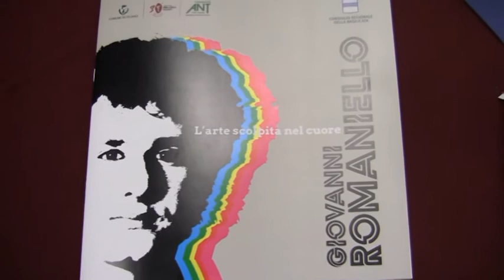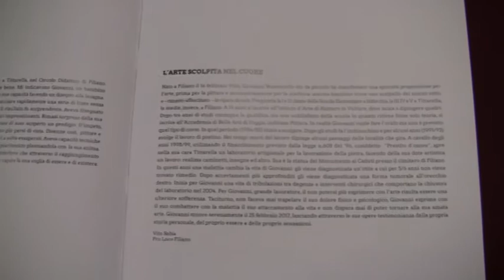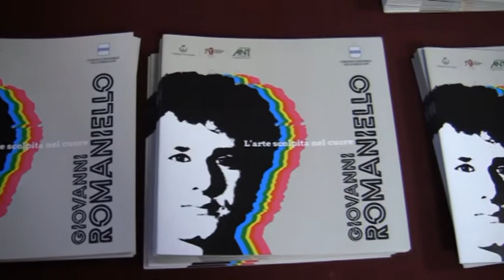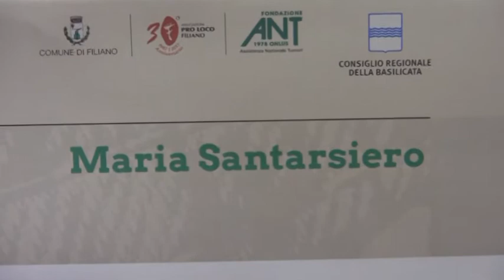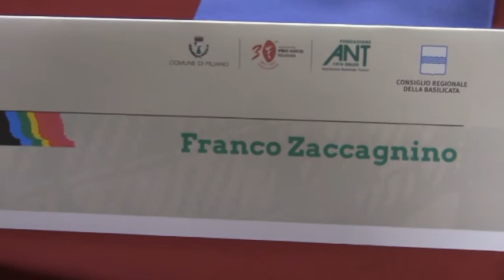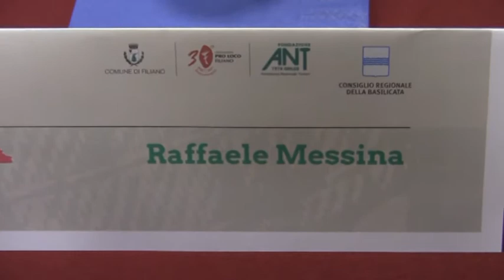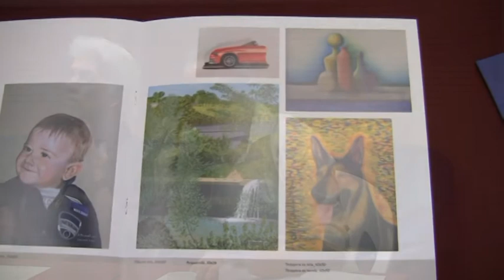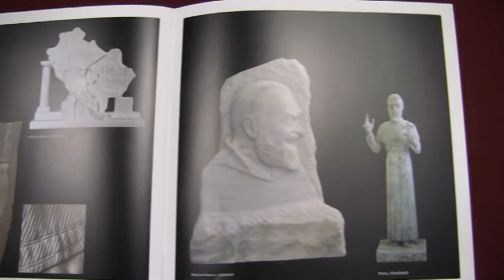Filiano: Incontro "L'Arte per L' A.N.T. in ricordo di Giovanni Romaniello"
Pro-Loco Filiano: 26 Agosto 2017